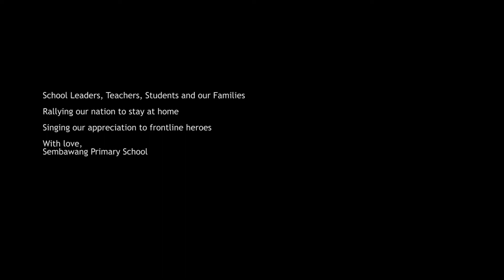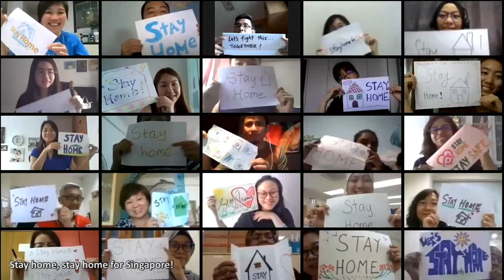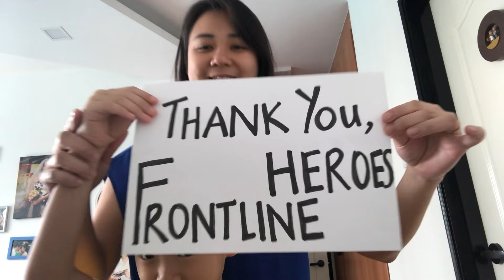Stay Home For Singapore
Sembawang Primary School rallies the nation to stay at home and expresses their appreciation to front-line workers. Despite their young ages, students learnt that they too, can contribute during this trying period through their actions, appreciation and advocacy of key message to the nation. Enjoy this video from our homes, to yours.